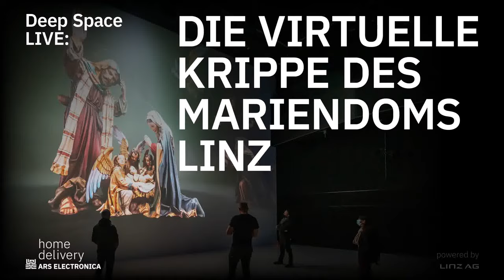Deep Space LIVE: Die virtuelle Krippe des Mariendoms Linz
Als eine der größten Krippenanlagen weltweit ist das Ensemble des Münchner Bildhauers Sebastian Osterrieder im Linzer Mariendom schon immer ein Besucher*innenmagnet in der Adventszeit. In Zusammenarbeit mit dem Ars Electronica Futurelab wurden die Figuren nach einer behutsamen Restaurierung digitalisiert und strahlen – real und virtuell – in neuem Glanz.

Doch da der Besuch der Krippe vor Ort dieses Jahr Besucher*innen wahrscheinlich verwehrt bleiben wird bringt Home Delivery die Präsentation dieses immersiven Projekts nicht nur bildgewaltig in den Deep Space des Ars Electronica Center sondern auch via Livestream direkt nach Hause. Die Zuseher*innen haben dabei nicht nur die Möglichkeit, die digitalisierten Krippenfiguren eingehend zu begutachten, sondern werden auch von Ing. Mag. Petra Weiss (Bundesdenkmalamt, Abteilung für OÖ) und Dompfarrer Dr. Maximilian Strasser Wissenswertes über unterschiedliche theologische und kunsthistorische Aspekte der Krippe zu erfahren.

So kommt die Besinnlichkeit diesen Advent nicht nur nach Linz sondern erreicht alle, die sich weltweit die vorweihnachtliche Stimmung virtuell ins Wohnzimmer zaubern möchten.

As one of the largest nativity scenes in the world, the ensemble by the Munich sculptor Sebastian Osterrieder in the Mariendom in Linz has always been a magnet for visitors during the Advent season. In cooperation with the Ars Electronica Futurelab, the figures were digitalized after a careful restoration and now shine – real and virtual – in new splendour.

But since visitors are unlikely to be able to visit the nativity scene on site this year, Home Delivery is not only bringing the presentation of this immersive project to the Ars Electronica Center’s Deep Space with stunning images, but also via livestream straight to your home. The viewers not only have the opportunity to closely view the digitalised nativity scene figures but also to learn interesting details about different theological and art historical aspects of the nativity scene from Ing. Mag. Petra Weiss (Federal Office for Monument Protection, Department for Upper Austria) and cathedral pastor Dr. Maximilian Strasser.

Thus, the tranquility of this Advent not only makes its way to Linz, but also reaches everyone around the world who wants to conjure up a Christmas spirit virtually in their living rooms.